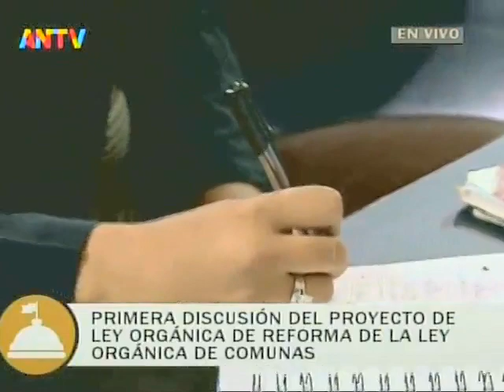Asamblea Nacional de Venezuela, 29 de noviembre de 2022, sesión completa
Puntos tratados: Reforma a la Ley Orgánica de Comunas (aprobado en 1era discusión),  Acuerdo por los 102 años de la Creación de la Aviación Militar Bolivariana y 30 años de la insurrección del 27 de noviembre de 1992, Acuerdo por el Día Internacional de solidaridad con el pueblo de Palestina, 201 años de la Independencia de la República de Panamá.

USDT o Bitcoin (BEP20): 0xef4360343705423a24119205eeb1de2a10fd23f4

USDT (TRC20): TQJB86JZjF5Kt1C7f322aax4iyD6x65UcV

Petros: PFfDUW3cj1WD7cUPYg9MK2EtgG5nUgVzuc